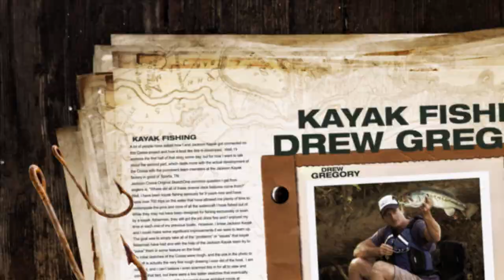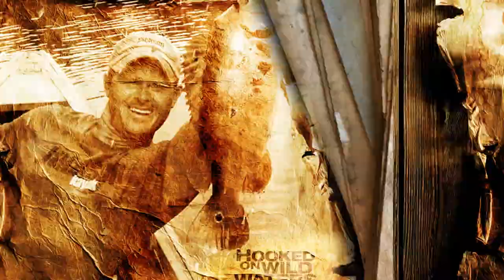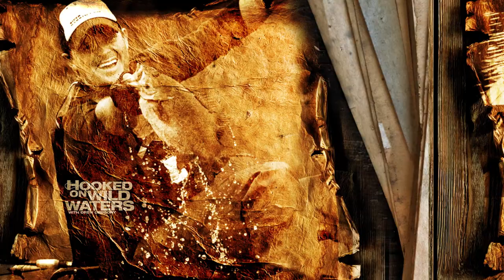Hooked on Wild Waters S2, EPISODE 1: A Wild Dam Adventure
We all know spring means spawning for fish. In rivers, this can mean very productive fishing below dams because many migrate upstream to spawn. My good friend Dan Mullane and I take our Jackson Kayak Coosa HDs below a dam to catch whatever bites; we're not fishing species biased, and in the spring, below a dam, you can't be given how many species may be present!

Credits:
A Digital Alchemy Production
Brooks Beatty: Production assistant
Matthew Frazier: Production assistant/medic
Vang Xiong: Production assistant
Zach Burkhart: Drone Pilot